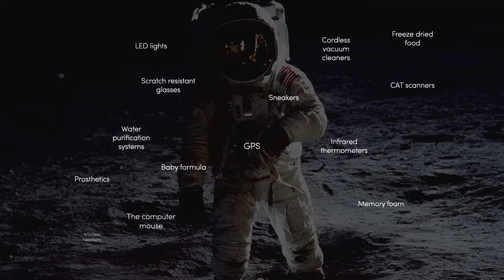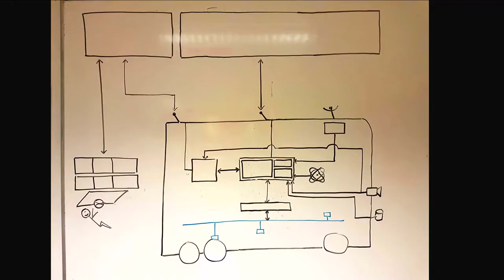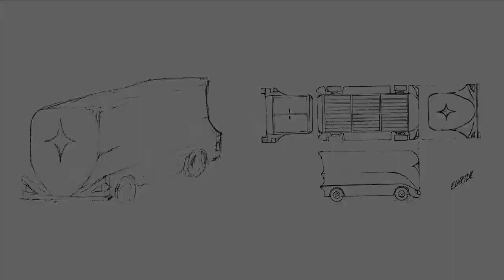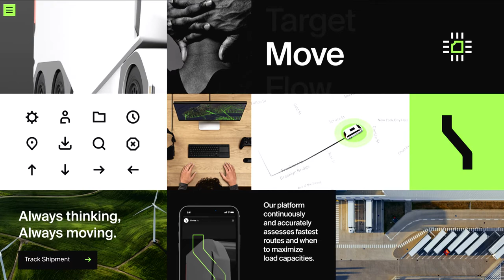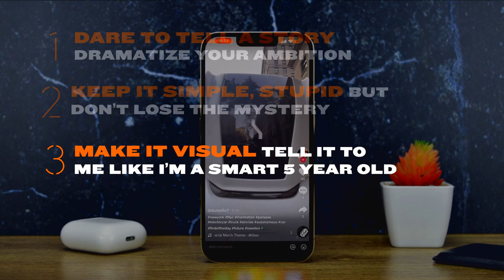Ted Persson (EQT Ventures) & Tony Högqvist (Einride): Storytelling in Deeptech | Slush 2021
In 1961, John Kennedy announced his ambition to “put a man on the moon”. This marked both the beginning and the end of great storytelling in deeptech.

Deeptech startups often struggle to articulate their ambition, and explain what exactly they are building. Einride’s Executive Advisor Tony Högqvist has experience on both points. He has successfully created a story that encapsulated investors’ attention and has helped to advance the future of electric transportation. With Ted Persson from EQT Ventures, Tony will recount how exactly he did it.